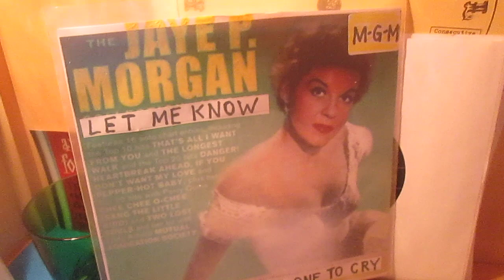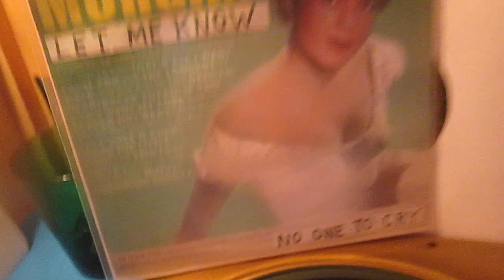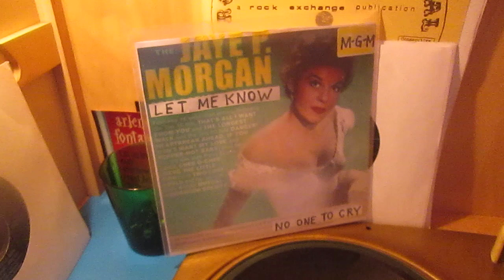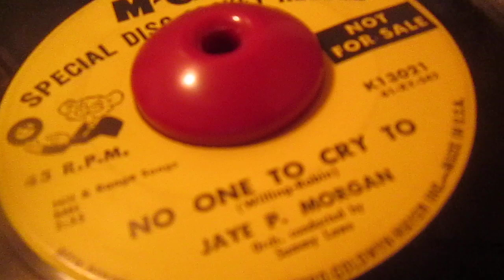Jaye P. Morgan - No One To Cry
Rare 50er